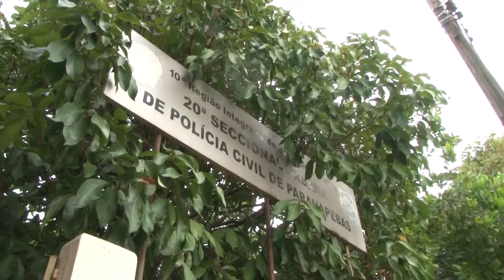INCÊNDIO EM APARTAMENTO DO ALTO BONITO